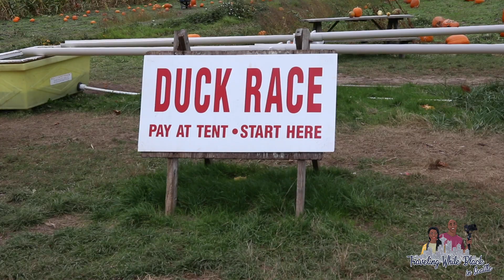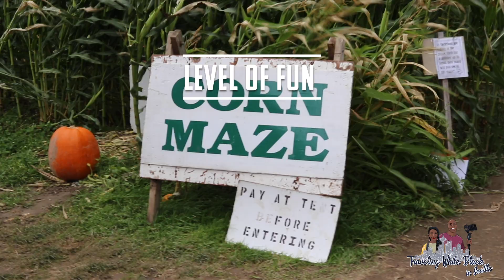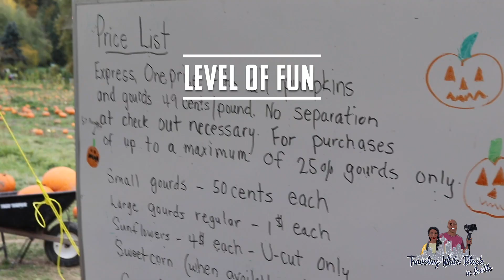We Headed To The Serres Farms Pumpkin Patch | Washington State | TWB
Episode 73:
We took another trip to a pumpkin patch, and this time we went to Serres Farms in Redmond, WA. This is a small family farm that has a pumpkin patch, corn maze, duck races, and a little animal train.  It’s only open until October 31st, so visit quick!

Be sure to check our interactive map if you’re visiting Seattle at travelingwhileblackseattle.com